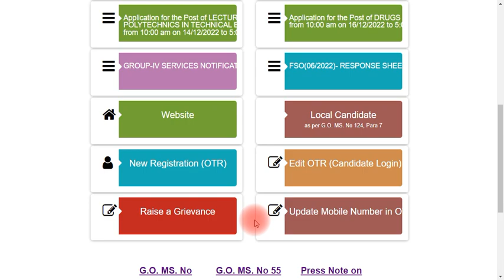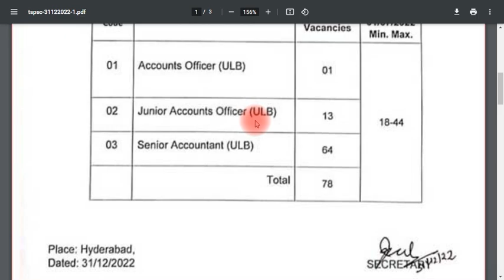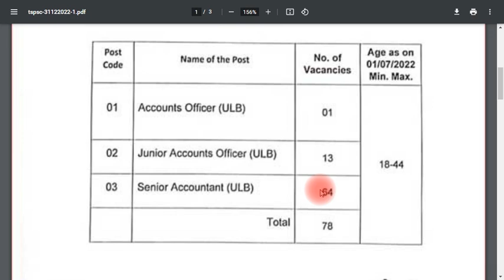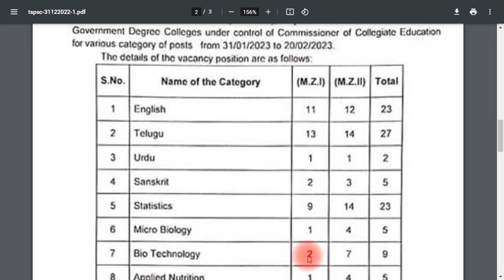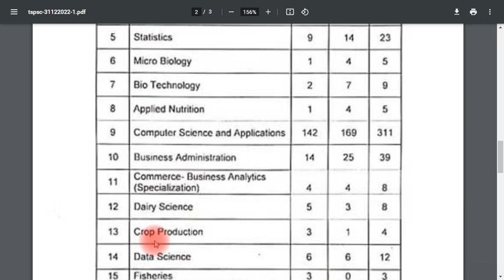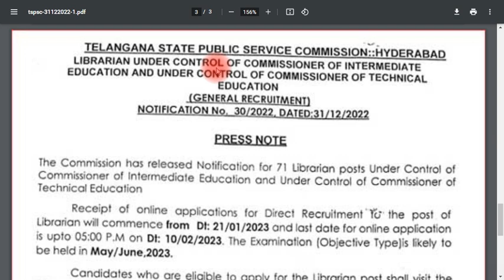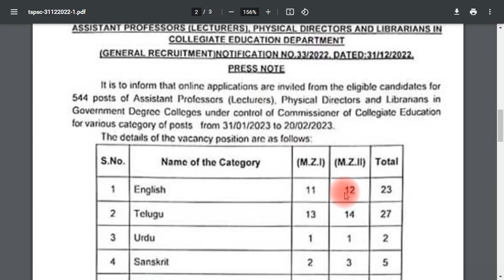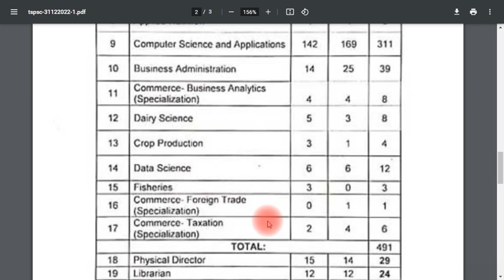TSPSC నుండి మరో 3 నోటిఫికేషన్లు || Degree collage Teaching and non teaching posts || librarian jobs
TSPSC నుండి మరో 3 నోటిఫికేషన్లు || Degree collage Teaching and non teaching posts || librarian jobs  assistant professor degree lecturer
links:
Tspsc group 4 notification 2022 // telangana group 4 notification
1365 పోస్టులతో Tspsc గ్రూప్ 3 నోటిఫికేషన్ || tspsc group3 notification 2022 || ts group 3 syllabus, exam group3 2023 notification
Tspsc physical director recruitment notification // syllabus exam eligibility etc
Tspsc నుండి మరో2 కొత్త నోటిఫికేషన్ // Intermediate education PD  Technical education agriculture
Hostel welfare officer full notification 2022|| tspsc hostel welfare officer vacancies syllabus exam method and qualifications breakup vacancies
581 హాస్టల్ వెల్ఫేర్ ఆఫీసర్ అర్హతలు  Tspsc Hostel welfare officer eligibility syllabus exam pattern
Tspsc - హాస్టల్ వెల్ఫేర్ ఆఫీసర్ 581 పోస్టులు - Hostel welfare officer jobs notification
టి‌ఎస్‌పి‌ఎస్‌సి నుండి మరో 2 నోటిఫికేషన్లు || tspsc latest notifications - horticulture officer and veterinary surgeon posts
526 క్లర్క్ మరియు అసిస్టెంట్ ఉద్యోగాలు || clerck and assistant jobs in govt || recruitment of isro
tspsc jl 2022 online application || Ts JL 2022 online application updates || ts junior lecturers application process syllabus exam subject
links:
Tspsc జూనియర్ లెక్చరర్ ఆన్లైన్ అప్లికేషన్ || Tspsc Junior lecturer online application || Ts JL application process || telangana JL online application process || tspsc jl online application 2022
Ts junior lectures notification updates // tspsc jl syllabus
Tspsc group2 notification 783 posts // hosted warden jobs // dsc updates
1500 కంటి వెలుగు డాటా ఎంట్రీ ఆపరేటర్ || Data entry operator jobs in kanti velugu  program || ts jobs
తెలంగాణ లో 18,558 ఉపాధ్యాయపోస్టులు ఖాళీ // Ts irrigation 879 posts // telangana jobs recruitment
Tspsc group 4 previous question paper // tspsc general studies previous questions // tspsc gs bits
TSPSC జూనియర్ లెక్చరర్ పూర్తి నోటిఫికేషన్ || Tspsc Junior lecturer 2022 full notification || Ts JL 2022 notification full information
tspsc junior,tspsc junior lecturer notification 2022,ts junior lec,ts junior lecturer,ts junior lecturer syllabus,tspsc jl no,tspsc jl notification 2022,tspsc jl notification,tspsc jl notification 2022 pdf,ts jl noti,ts jl notification 2022,ts jl notification,ts jl notification 2022 syllabus
Tspsc - Junior lectures notification 2022 // Ts JL notification 2022
TSPSC డ్రగ్ ఇన్స్పెక్టర్ పోస్టులకు నోటిఫికేషన్ || tspsc drug inspector jobs notification ts jobs
tspsc polytechnic lecturer notification 2022 released // lecturers notification 2022
3987 కొత్త  పోస్టులు sanctioned in ts // ts tspsc jobs updates // group- iv notification
గ్రూప్ 4 నోటిఫికేషన్ విడుదల || group 4 notification 2022 telangana || ts group-4 2022 notification released || ts group iv 2022 tspsc group 4 notification

9370 డి‌ఎస్‌సి పోస్టులు  || DSC 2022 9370 posts latest information || telangana dsc updates | ts dsc
links:
గ్రూప్  IV  అర్హతలు సిలబస్ ఎక్సామ్ వివరాలు || Tspsc group IV eligiblility syllabus and exam pattern
links:
మరో 16000 పోస్టులు అనుమతి // Telangana jobs latest updates // ts recruitment notification
Bc Gurukulam guest lecturers posts // gurukulam outsourcing posts 2022 // guest teacher
Ts jobs updates // Tspsc group IV 9268 posts // group 4 latest updates // telangana jobs 2022
Group 2 and group 3 notification latest news || tspsc groups latest updates || ts jobs 2022
Telangana jobs latest updates // ts recruitment latest news // ts gurukulam jobs latest // dsc
telangana outsourcing jobs 2022 || ts contract jobs 2022 || data entry operator , attender jobs clerk and para medical staff recruitment 2022
Telangana dsc 2022 updates // exam pattern syllabus // ts recruitment dsc 2022
Contact / Outsourcing jobs in telangana 2022 // ts recruitment 2022 // kothagudem para medical stff